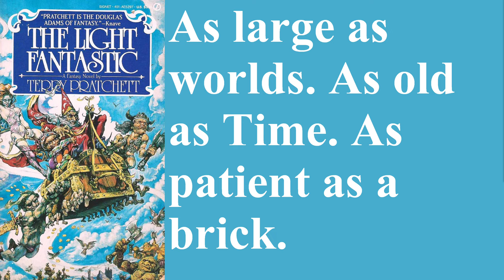Warno World #1 Deck Build: 8th USA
This is a deck build for 8th Infantry Mechanised USA, in the Grouchy Update.

Timestamp:
00:00 Deck Build

Key learnings:
Just spam M1A1 with Mech Rifles and Engineer Dragon

Deck Code:
Hippie [8th Infantry Division Mechanised USA]
FhE40YmAX4AAF+AABlgAMEgHSGuggBDjHgQwCyXqMehijEIXgACESAshEg
LIlwwyJcMQgIAAICAAAAeAAgNgAIDYACA2AAgNgAI+QAERMD2BGCZgCgA
CGQAAmijEIDIACBYAAjlgAI3gACcqAACUjHo4YACBcAAE